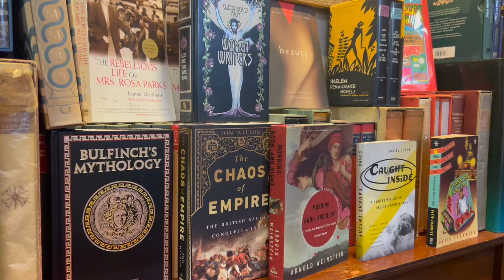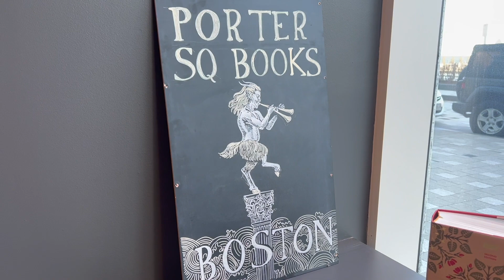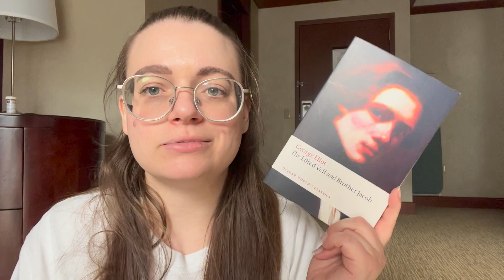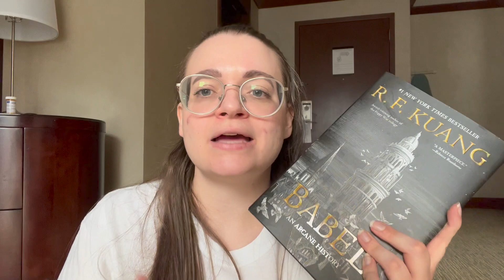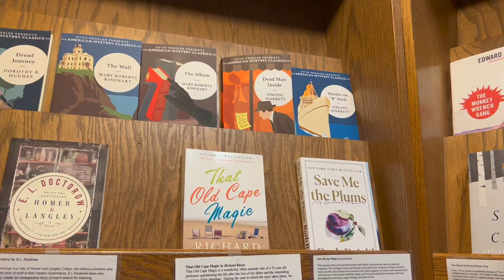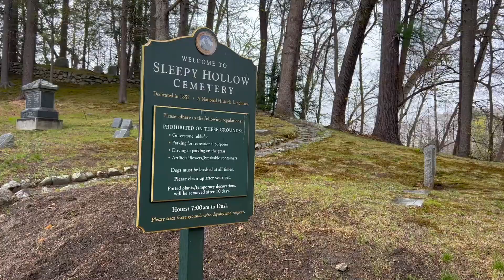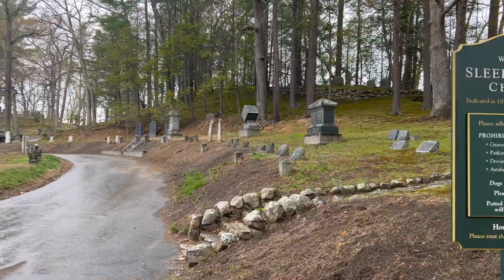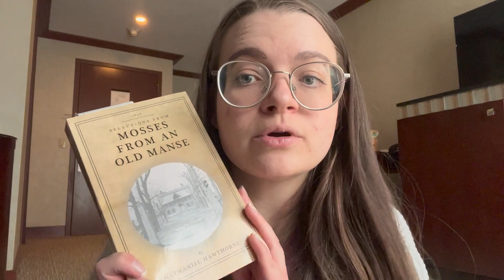Boston Vlog Part 1 | Walking the City, Harbor Tour, and Concord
Books Mentioned:
The Inheritance by Louisa May Alcott
Once Upon a River by Diane Setterfield
Pirate Latitudes by Michael Crichton
The Lifted Veil and Brother Jacob by George Eliot
The Comedy of Errors by William Shakespeare
Romola by George Eliot
And the Mountains Echoed by Khaled Hosseini
Mosses from and Old Manse by Nathaniel Hawthorne
Louisa May Alcott, Her Life, Letters, and Journals, edited by Ednah Cheney